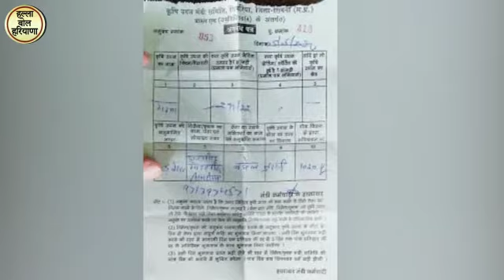गठबंधन सरकार की नीयत और नीतियों से परेशान है किसान - भूपेंद्र सिंह हुड्डा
पूर्व मुख्यमंत्री और नेता प्रतिपक्ष भूपेंद्र सिंह हुड्डा का कहना है कि बीजेपी-जेजेपी सरकार की नीयत और नीतियों से किसान, मजदूर और आढ़ती का नुकसान हो रहा है। मौजूदा सरकार की नीतियां फसल उत्पादक से लेकर पशुपालक तक हर किसान के लिए हानिकारक साबित हो रही है। क्योंकि सरकार द्वारा आय दुगुनी करने व एमएसपी पर खरीद का वादा भी जुमला साबित हो रहा है। किसानों को मजबूरी में अपनी मक्का 1300 से 1400 रुपये प्रति क्विंटल के रेट पर बेचनी पड़ रही है। जबकि मक्का का एमएसपी 1850 रुपये है। किसानों ने बाकायदा फसल खरीद की पर्ची दिखाकर बताया है कि उन्हें प्रति क्विंटल 400 से 500 रुपये कम रेट पर फसल बेचनी पड़ रही है।
भूपेंद्र सिंह हुड्डा ने सरकार से किसानों को हो रहे इस नुकसान की भरपाई करने की मांग की है। साथ ही उन्होंने गेहूं उत्पादक किसानों के बकाया का भुगतान करने की भी मांग उठाई है। क्योंकि अभी तक किसानों का करोड़ों रुपया सरकार की तरफ बकाया है। हुड्डा ने गेहूं के साथ गन्ने के भुगतान की भी मांग की है। उन्होंने कहा कि सरकार को जल्द से जल्द किसानों को भुगतान करना चाहिए ताकि उन्हें आने वाली फसलों की तैयारी में आर्थिक दिक्कतों का सामना ना करना पड़े। सरकार ने किसानों के साथ आढ़तियों से भी वादाखिलाफी की है। उन्हें उनकी पूरी आढ़त का भुगतान नहीं किया जा रहा। किसान,मजदूर और आढ़ती अपने जायज पारिश्रमिक के हकदार हैं। इसमें किसी भी तरह की कटौती उनके साथ अन्याय है।

नेता प्रतिपक्ष ने पशुपालक किसानों से आयी शिकायतों पर कहा कि मौजूदा सरकार में पशु बीमा योजना सिर्फ कागजों तक सिमट कर रह गई है। कांग्रेस सरकार के दौरान बीमा की एवज में पशुपालकों के नुकसान की भरपाई की जाती थी। लेकिन इस सरकार में ना पशुओं का बीमा हो रहा है और ना ही पशुपालकों को कई महीनों से किसी तरह का कोई क्लेम दिया जा रहा है। सरकार द्वारा वक्त-वक्त पर लगाए जाने वाले निवाश और उसमें पशुपालकों को मिलने वाले प्रोत्साहन राशि की परंपरा भी लगभग खत्म हो गई है। इतना ही नहीं पशु मेलों में लगने वाली 50-100 की एंट्री फीस को मौजूदा सरकार ने बढ़ाकर सीधे हजारों रुपए कर दिया है। स्पष्ट है कि गठबंधन सरकार की नीतियों के चलते तमाम किसानों को भारी नुकसान झेलना पड़ रहा है।